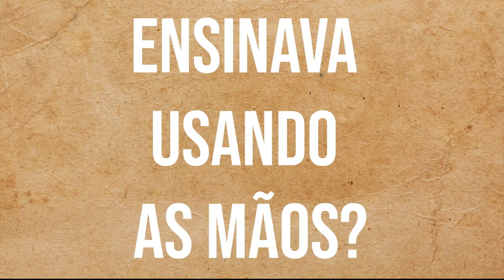Johann Conrad Amman - IFSC Palhoça - Cultura Surda